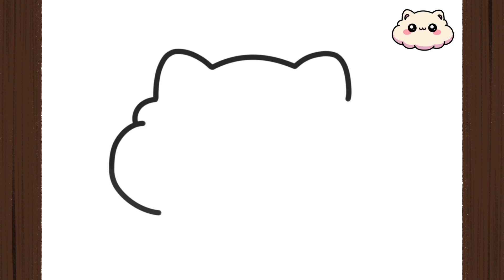How To Draw a CAT CLOUD KAWAII I Easy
How To Draw a CAT CLOUD KAWAII I Easy I Como Desenhar uma NUVEM GATO KAWAII I Como Dibujar una NUBE DE GATO  KAWAII I Step by Step

Guys, in this video I will teach you how to draw a cat cloud l - easily, simply and quickly